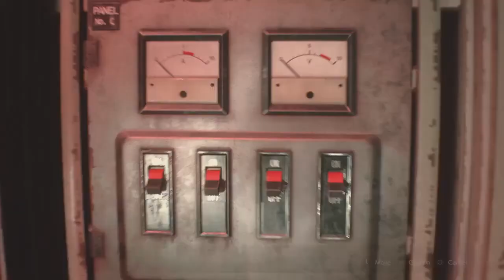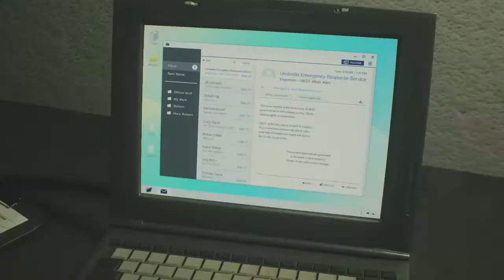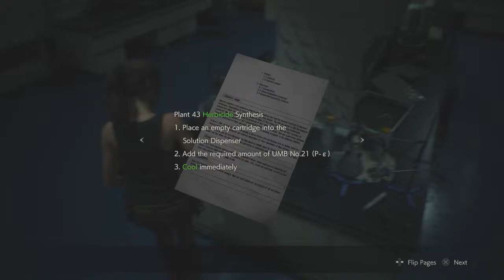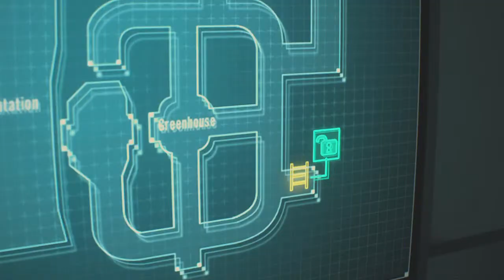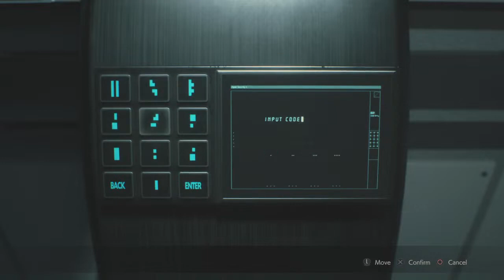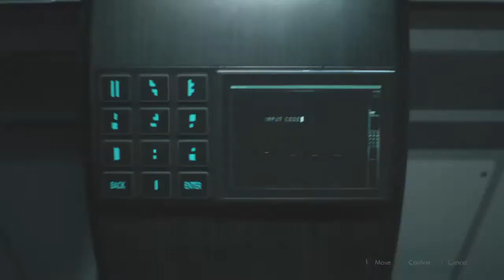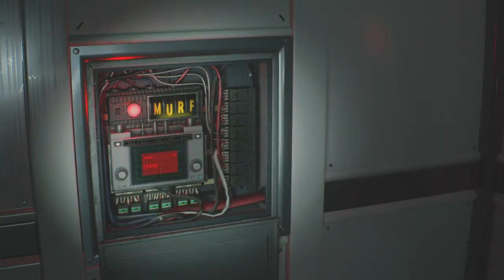Resident Evil 2 | Part 6 | The Labs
Hello my Lunatics Welcome To Let's Play Resident Evil 2.
sc lunakuromi
twitch Luna_looney_lu to see what I'm streaming throughout the week